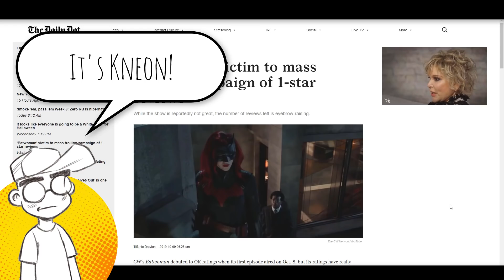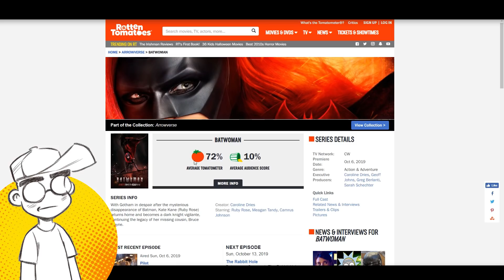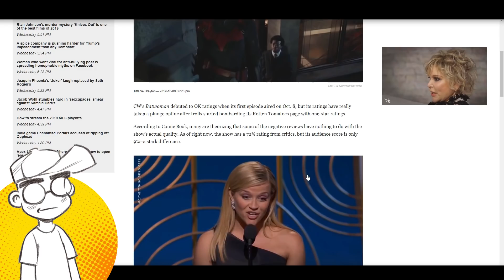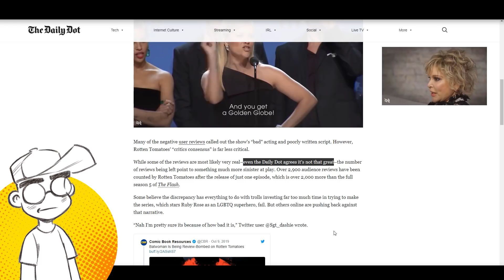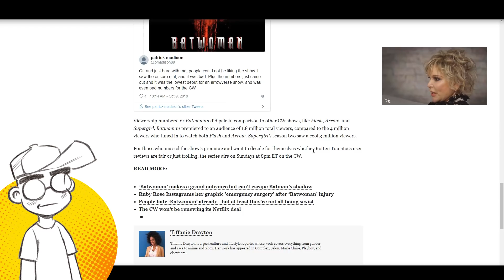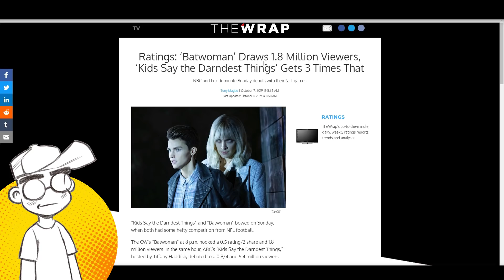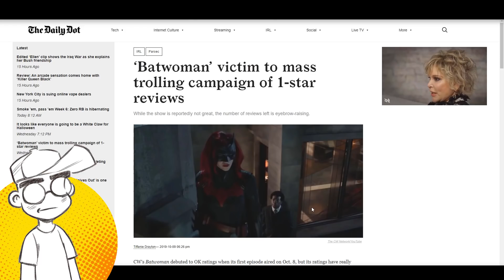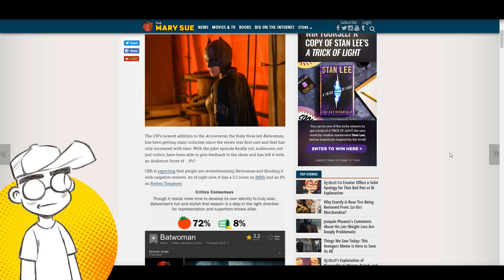Batwoman REVIEW BOMBED?! CW Series Debuts to LOW Ratings?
Was the CW series pilot for Batwoman a victim of "review bombing" on Rotten Tomatoes? Or did people legitimately just not like the show? Did Batwoman get decent ratings or not? It depends entirely on who you ask.

Links -